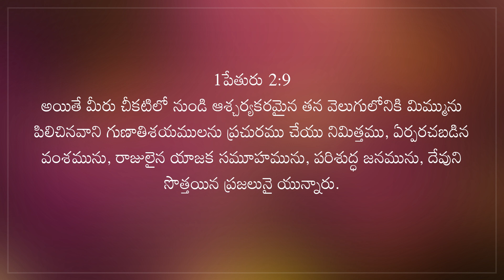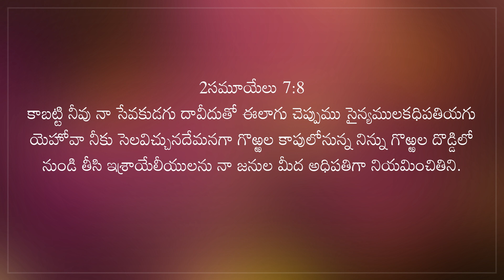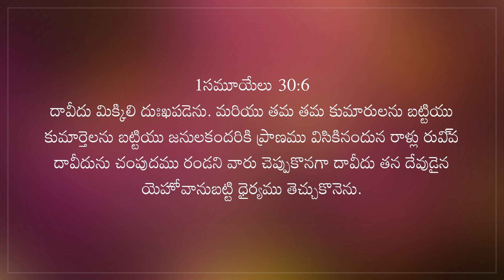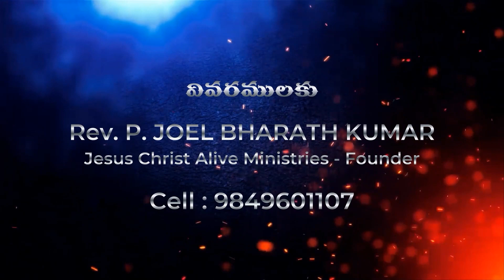Bro Bharath 9 FEB 2024